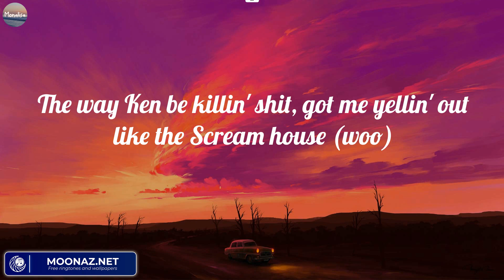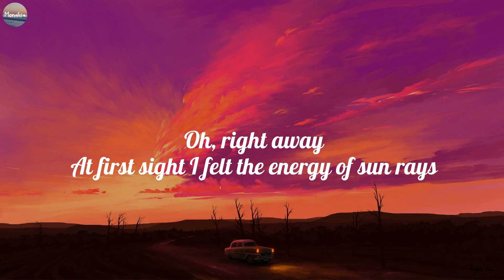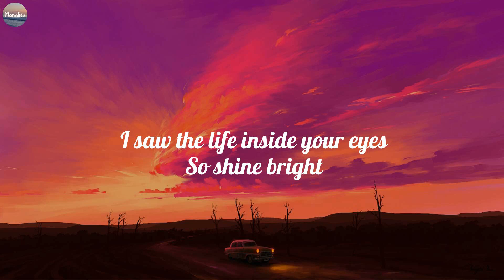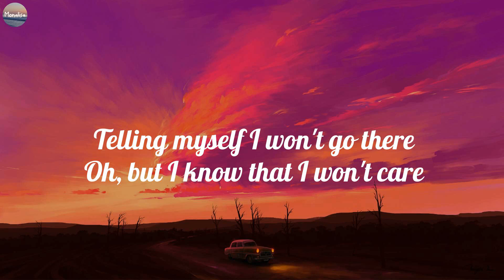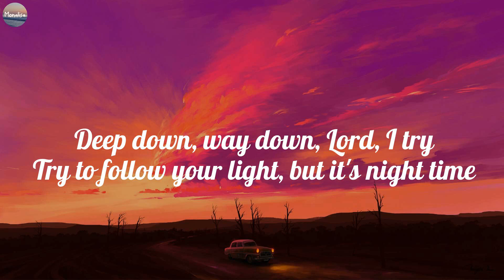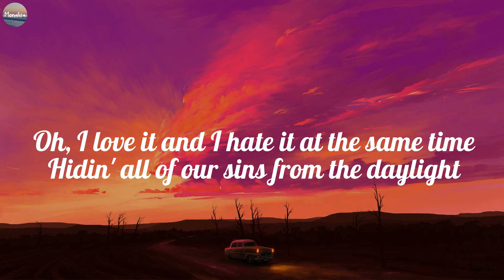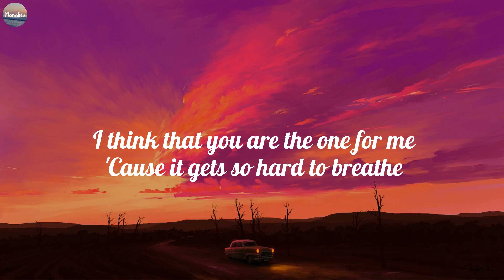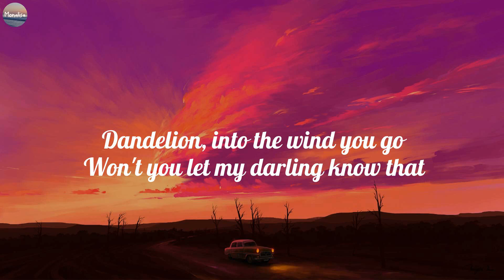Nicki Minaj ~ Barbie World (Lyrics) Rihanna, David Kushner, Ruth B. ~ Mix